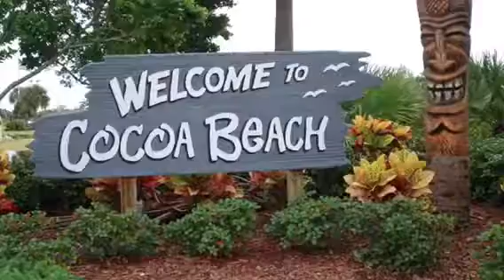Cocoa Beach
Florida January 2018